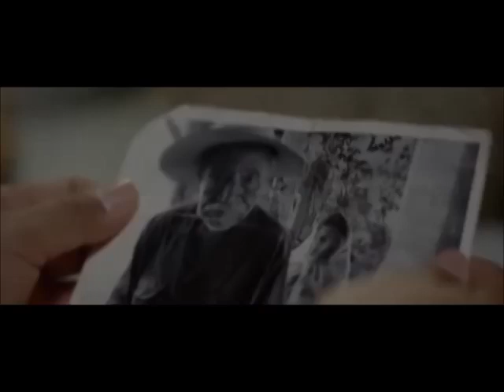Backyard. El traspatio (Carlos Carrera 2009)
Dirigida por uno de los realizadores más importantes el cine mexicano y escrita por la sobresaliente dramaturga y narradora Sabina Berman, ésta es una de las mejores películas de ficción que aborda el tema de los feminicidios en Ciudad Juárez y la frontera con los Estados Unidos.